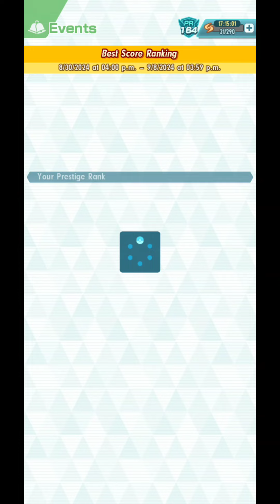3mil Challenge Arc Suit Steven AOE with AS Cynthia 3/5 EX Role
Sync Grids, Lucky Skills, EX Roles, Skill Gears (if applicable) available at the end of video and on request on discord